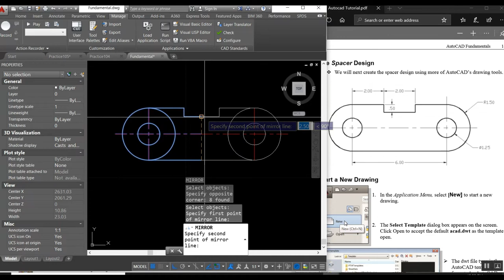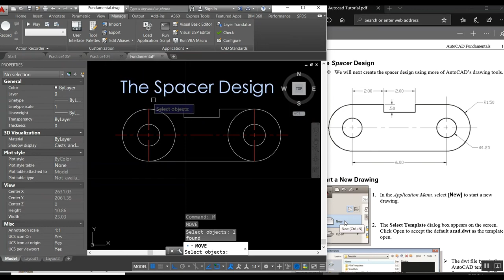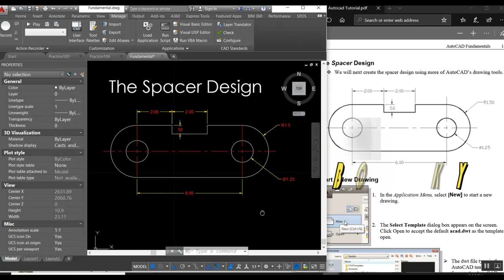Autocad - The Spacer Design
Alternative learning on how to draw using Autocad Software
The Spacer Design template is a 2-Dimensional Fundamental Drawing exercise.